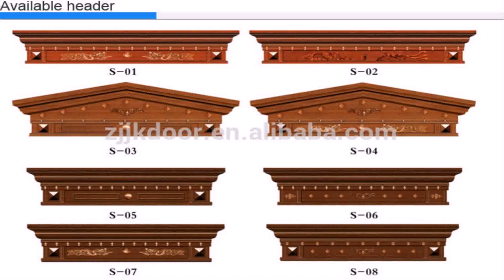Main Entrance Door Designs For Home In India